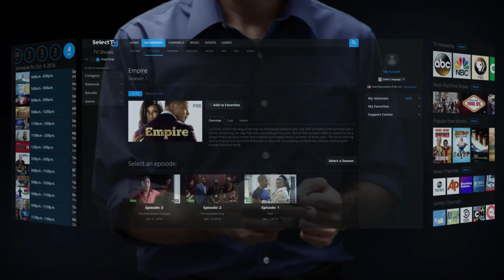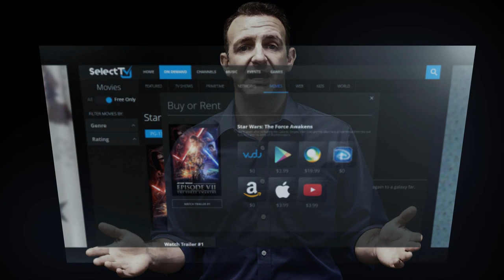SelectTV Guide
No More App Diving. Organize and Manage your streaming services on all devices all in one place - With plans starting at $3.99/mo. SelectTV is making All entertainment Accessible to Everyone!